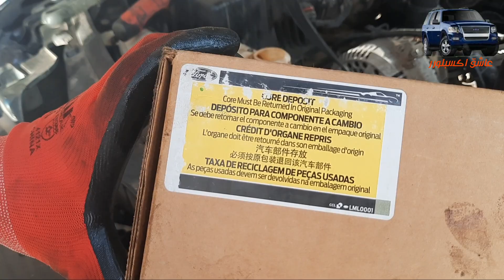تغيير طرمبة/علبة الباور لفورد اكسبلورر 2007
تهريب زيت من علبة الباور ـ وطريقة استبداله

قناتي في التيليجرام .. لنتشارك المواضيع والأعطال والحلول مع بعض